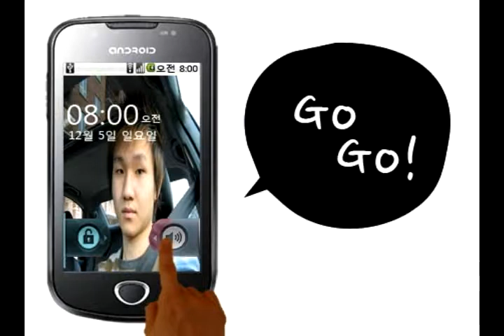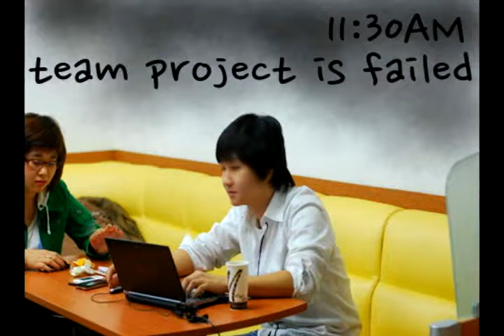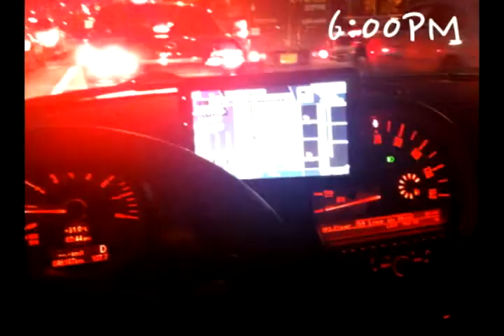Homework 6 A day in my life